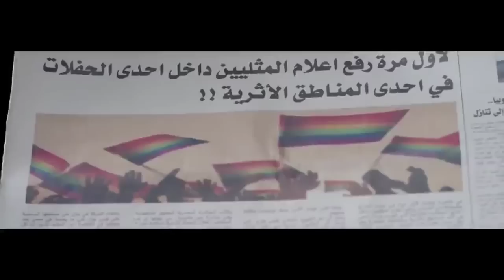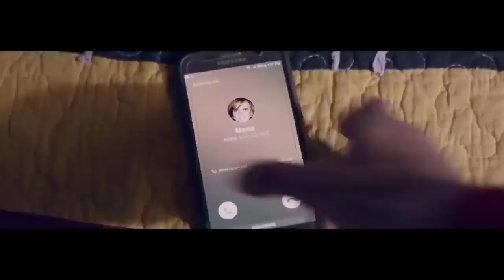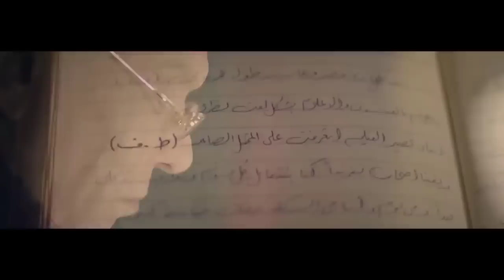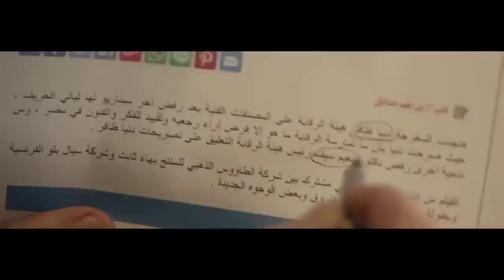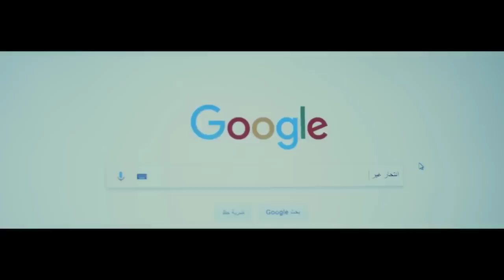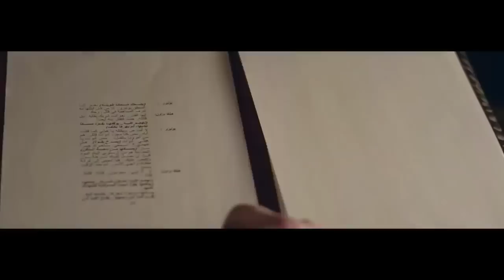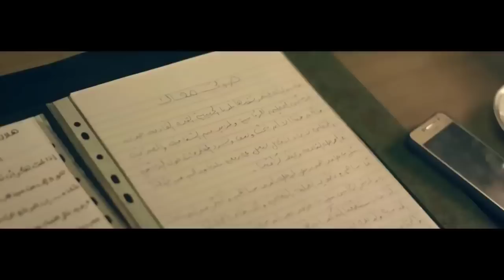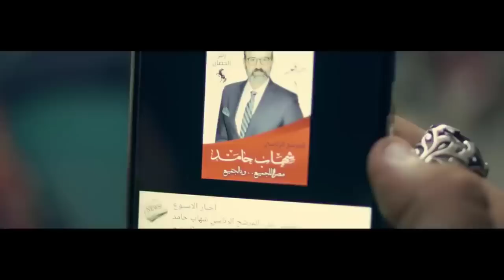ساعتين من الإثارة والتشويق مع الزعيم عادل إمام 🔥🔥🔥